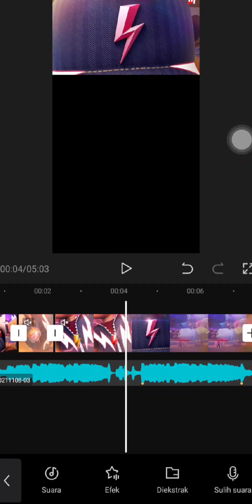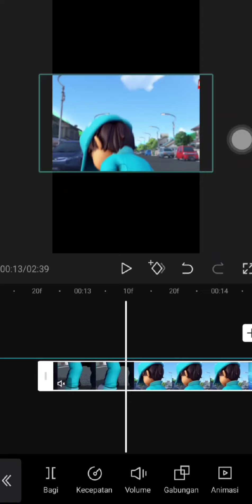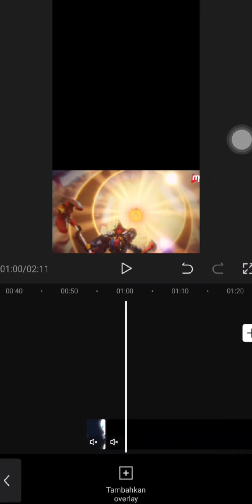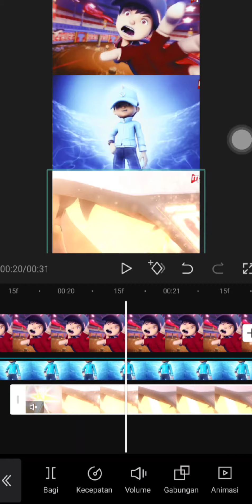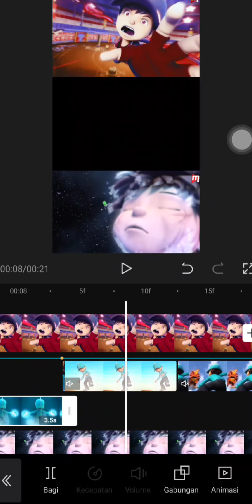Proses•Boboiboy Fashion Week